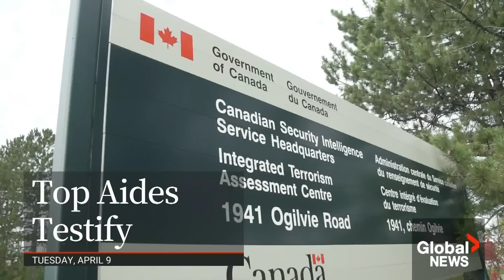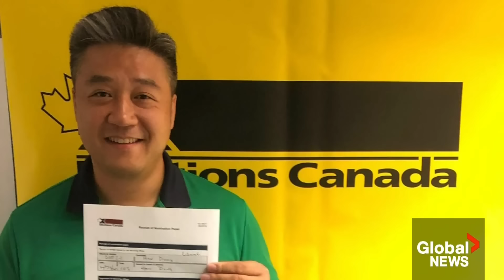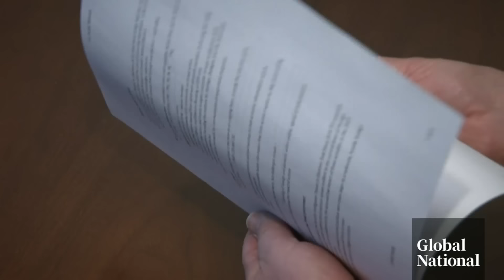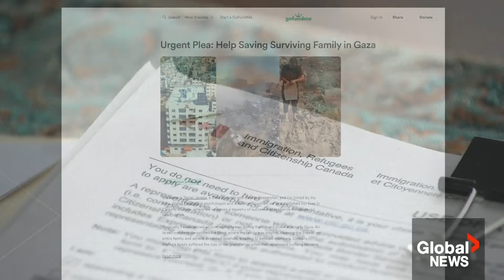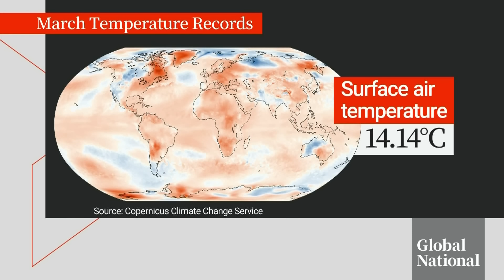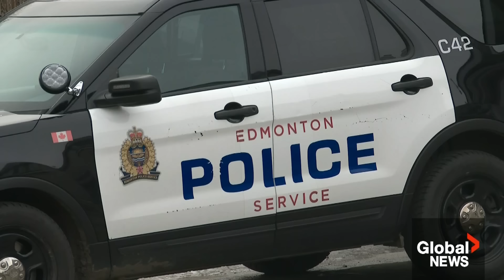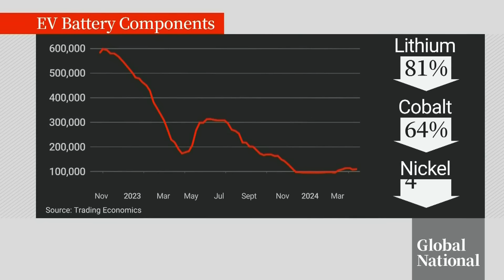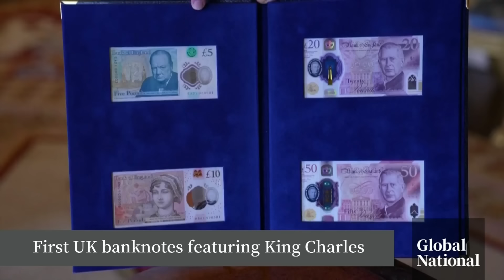Global National: April 9, 2024 | Foreign interference inquiry hears details of Trudeau's briefings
In tonight's top story, dozens of confidential documents have been entered as evidence at the public inquiry into foreign interference, detailing what Prime Minister Justin Trudeau knew about suspected interference in the 2019 and 2021 federal elections - and when. As David Akin reports, Katie Telford, Trudeau's chief of staff, testified about when the prime minister was briefed about potential security breaches, including involving allegations against former Liberal MP Han Dong.

Canada had promised to help get some relatives of Canadians out of the war-torn Gaza Strip, but the federal government's temporary visa program has been far less successful than hoped. Heather Yourex-West speaks with Tamer Jarada, a Calgary man who's finally been able to help some of his loved ones get out of Gaza.

Ethan Crumbley was 15 years old when he killed four people and injured seven others in a shooting at a Pontiac, Mich. high school in November 2021. He was sentenced to life in prison without parole for his actions. Now, in a first for the U.S., Crumbley's parents are also being held criminally responsible for the attack. Jackson Proskow reports on the couple's prison sentences, the harsh words from the victims' families and the message this landmark ruling sends.

Meanwhile, the European Court of Human Rights (ECHR) has ruled that the Swiss government's climate policy failures violate human rights. Redmond Shannon looks at how the landmark case came to be and its potential implications for combatting climate change worldwide.

In Edmonton, heated debate is underway about pet owner accountability and the city's animal control bylaws after 11-year-old Kache Grist was killed in a dog attack on April 1. Neetu Garcha reports on what is known about Grist's death, the dogs and their history and why one animal welfare lawyer says Edmonton's bylaw is confusing.

The federal government is pushing for every new light-duty vehicle sold in Canada to be electric by 2035, but questions are growing about how that goal will be reached. Mike Drolet explains how Canada's mining industry will be crucial to maintaining a steady supply of electric vehicle (EV) batteries.

Plus, the total solar eclipse captivated millions of people and is well understood by scientists, but what effect does it have on animals? Mike Armstrong speaks with researchers at Granby Zoo in Granby, Que., about what they observed in the behaviour of several species.